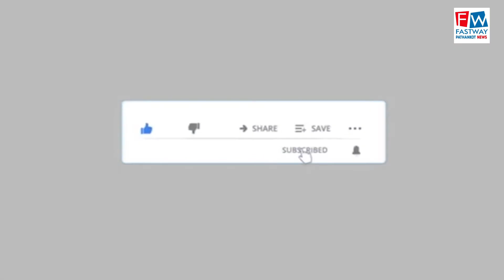कोंतरपुर ब्लाक समिति सदस्य बोध हुआ साथियों सहित कांग्रेस में शामिल